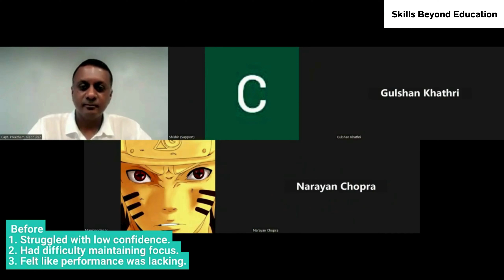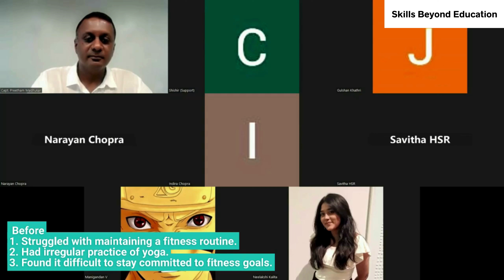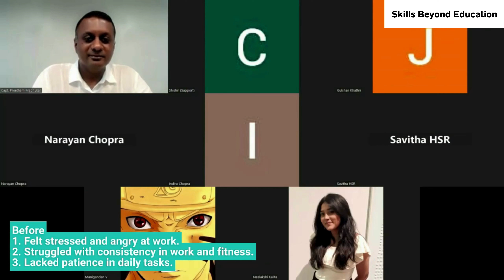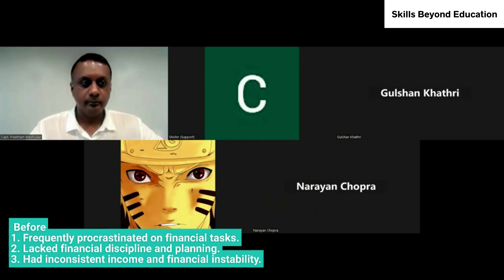Transformation Story: Before and After Success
Discover an inspiring journey of transformation from struggle to success! In this testimonial video, as clients share their incredible stories of personal and professional growth through Skill Beyond Education. Witness how the power of learning and determination can lead to amazing achievements.

Ready to start your own transformation journey? to explore about our programs that can help you reach your goals.

Art of Discipline Course to quit procrastination in less than 7 days

TEDx Talk about Nature’s 3 Powerful Lessons for life

Apply to our 1% Tribe by Filling the Google form. (For Professional, Mid-level and Senior level executive and Entrepreneur)